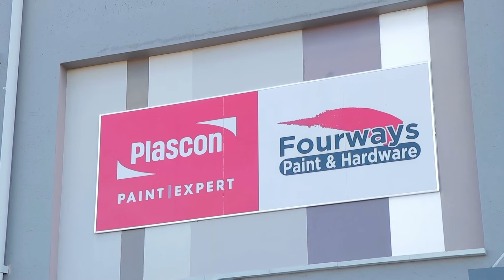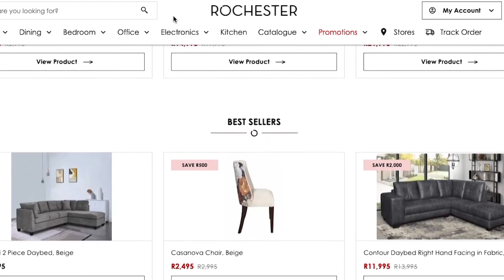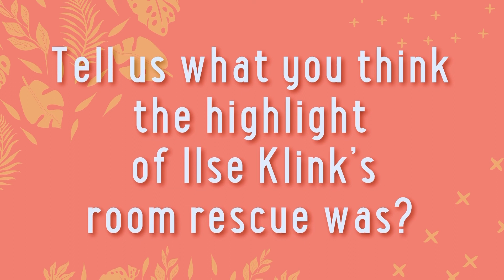Mzansi Room Rescue: Ilse Klink (PLASON & ROCHESTER) | Afternoon Express | 11 August 2022